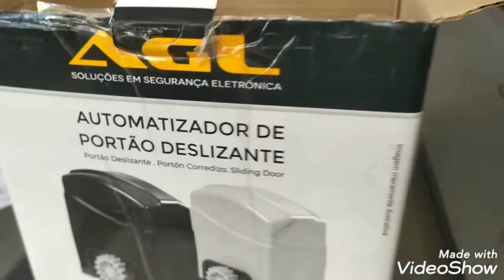motor AGL trino light a placa já vem instalado